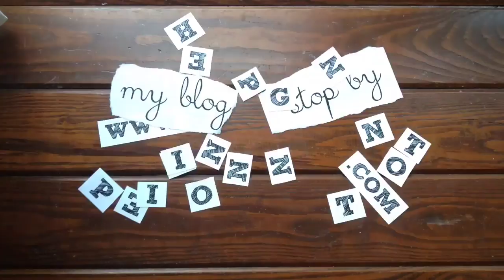Letters to Lisa - Kids and Video Games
How often do you let your kids play video games? It affects their character and drive. these are some thoughts on how one family manages electronics.